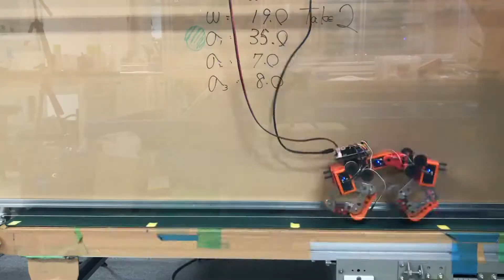実世界コンピューティング研究室（石黒・加納研究室）【通研公開2021 研究室紹介】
通研公開2021
2021年10月9日（土）オンライン開催！

0:00 オープニング
0:05 へび型ロボットの紹介
0:17 四脚ロボットの紹介
0:30 ムカデ型ロボットの紹介
0:42 チーター型ロボットの紹介
0:54 六脚（虫型）ロボットの紹介
1:01 クモヒトデ型ロボットの紹介
1:13 フナムシ型ロボットの紹介
1:25 エンディング

【東北大学電気通信研究所　実世界コンピューティング研究室 （石黒・加納研究室）】

研究所のトピックやニュースなどをツイートします。

研究紹介、イベントレポート、プロジェクト、豆知識などを掲載しています。